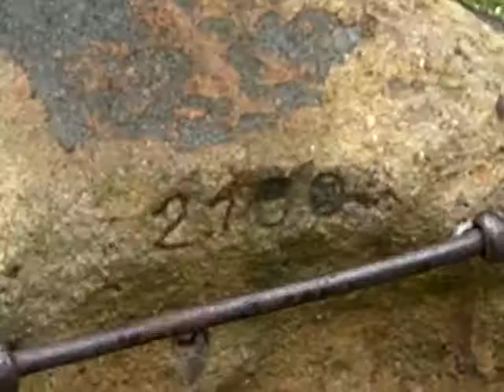Harri Beltza 0